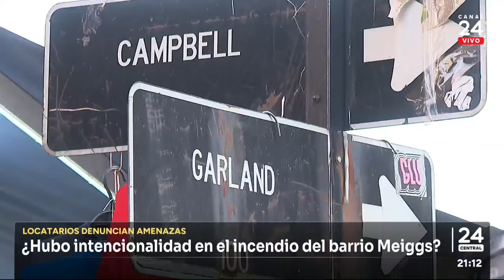¿Hubo intencionalidad en el incendio en el barrio Meiggs? | 24 Horas TVN Chile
Estos son los primeros segundos del incendio en los toldos azules del Barrio Meiggs, con locatarios que intentan retirar su mercadería en medio de la emergencia. Se investiga el motivo del fuego, incluso una eventual intencionalidad. Esto por las constantes amenazas que dicen sufrir en este importante sector comercial de Santiago.